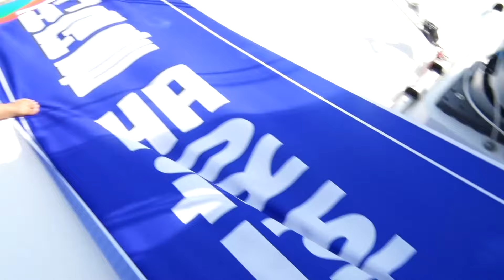[우린 요트에서 살아요] (2/15) [인간극장/Screening Humanity] | KBS 240715 방송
[우린 요트에서 살아요] (2/15) [인간극장/Screening Humanity]
놓치지 않고 보게 되는 귀여운 순간들